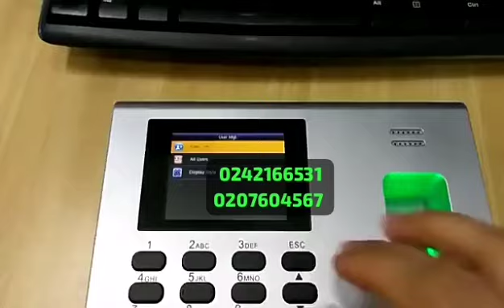zkteco k40 biometric time attendance access control power supply with battery backup